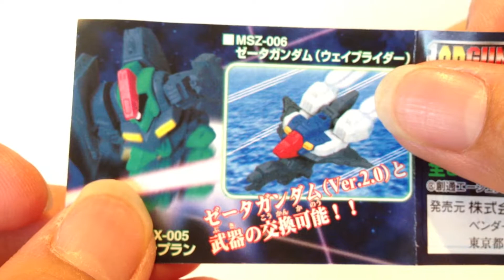SDガンダムフルカラー☆STAGE12☆ORX-005 ギャプラン